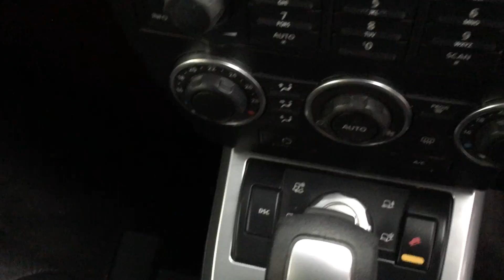2009 Land Rover Freelander 2 HSE 4x4 Automatic